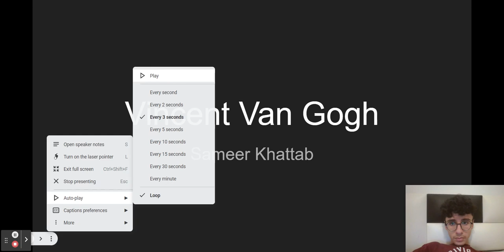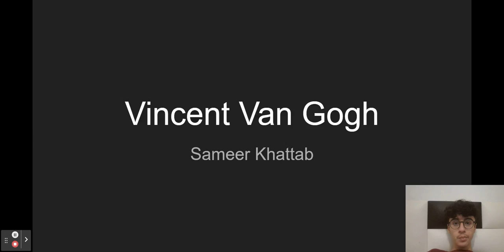Vincent Van Gogh - Sameer Khattab